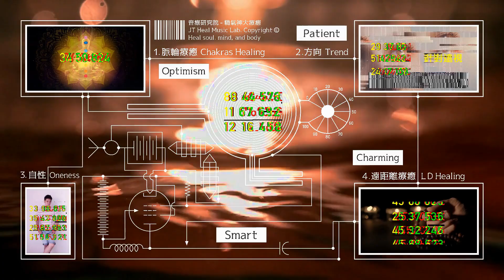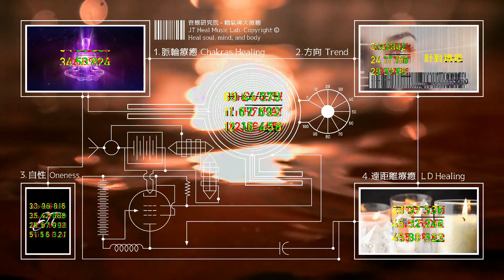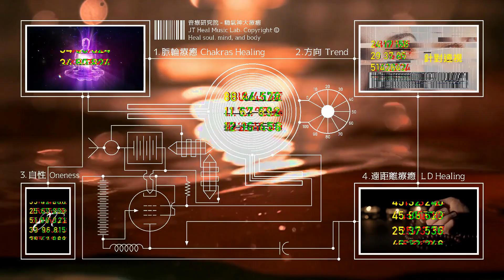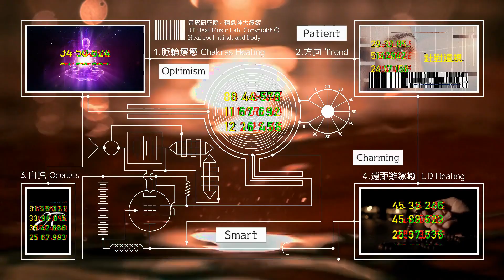針對遠視 (Farsightedness) - 3.0版本 - 請閱讀影片使用說明 (建議使用耳機聆聽)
針對遠視 (Farsightedness) (建議使用耳機聆聽) 歡迎大家留言分享正面的效果 ❤️音療研究院YouTube頻道無廣告、曝光和點擊收益❤️

第二種叫冤業病。冤親債主來讓你生病。這一類的疾病，可以透過正派的宗教儀式尋求化解與調停、雙方和解，病情就會轉好。

🔥音療研究院3.0版本 ➤ 量子頻率療法✦自我肯定法✦愛的能量法✦回歸自性法✦藥師如來灌頂真言加持法✦正面意象毫秒刺激法✦能量碼療癒法✦遠距離療癒法

4.街口支付帳號 : 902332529
5.銀行轉帳: 戶名 : 蔡瑋宸。銀行 : 中華郵政。郵局代號 : 700。帳號: 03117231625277

理論 : *。;+，.